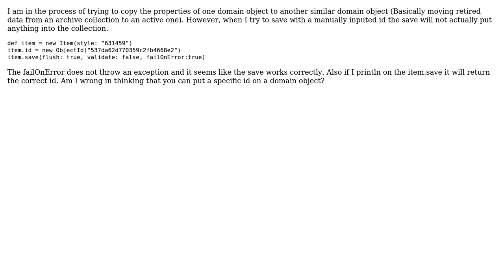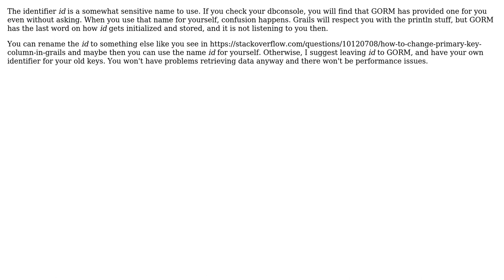Is it possible to save a specific id for a grails domain object? (2 Solutions!!)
Is it possible to save a specific id for a grails domain object?

With thanks & praise to God, and with thanks to the many people who have made this project possible! | Content (except music & images) licensed under CC BY-SA | Music | Images & others | With thanks to user mohsenmadi user juandiegoh user David B and the Stack Exchange Network Trademarks are property of their respective owners. You are responsible for your own actions.